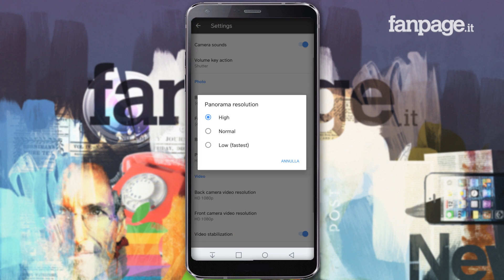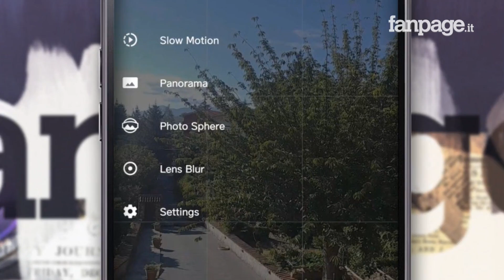Installare la (fantastica) fotocamera del Google Pixel sugli altri Android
Ecco la nostra video guida su come installare la (fantastica) fotocamera del Google Pixel sugli altri Android.

Siete rimasti incuriositi dalle tantissime critiche positive relative alla fotocamera del Google Pixel e vorreste provarne le funzionalità? Avete letto più volte della nuova funzione "HDR+" introdotta nella Fotocamera Google e vorreste poterla utilizzare anche nel vostro smartphone Android?

Vi capisco, la qualità della fotocamera del Google Pixel è veramente incredibile e oltre all'hardware con la quale è composto il comparto foto/video, i meriti sono anche dell'ottimo software con il quale Google ne gestisce le potenzialità!

Fino a poco tempo fa però l'app Fotocamera Google era disponibile esclusivamente su Google Pixel, ma grazie all'ottimo lavoro della comunità XDA Developers, è da poco disponibile un porting con il quale sarà possibile installare la (fantastica) fotocamera del Google Pixel sugli altri Android purché siano animati da un processore Snapdragon di Qualcomm.

Se quindi anche il vostro smartphone utilizza uno Snapdragon di Qualcomm e volete installare la (fantastica) fotocamera del Google Pixel sugli altri Android, prendetevi due minuti di tempo e seguite i miei consigli: vi farò scaricare un apk dell'app di Google che potrete installare anche nel vostro smartphone!

Per installare la (fantastica) fotocamera del Google Pixel sugli altri Android la prima cosa che dovete fare è entrare nelle Impostazioni di sicurezza e attivare l'installazione da sorgenti sconosciute. A questo punto sarà necessario scaricare l'apk dell'applicazione tramite il link che troverete a inizio articolo e procedere con l'installazione.

Installato l'apk il gioco è fatto. Al primo avvio sarà necessario concedere all'app tutti i permessi necessari e potrete iniziare a utilizzarla! Con il menu posto in alto a sinistra potrete scegliere le modalità di scatto (potrete anche effettuare fotografie sferiche utilizzando la voce "Photosphere" e, udite udite, selezionando l'icona HDR potrete attivare la modalità di scatto in HDR+.